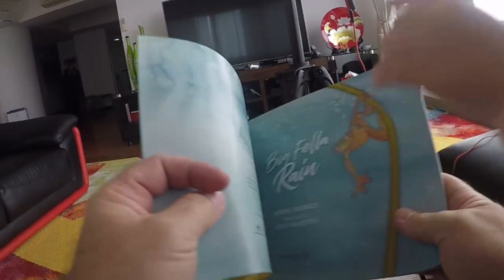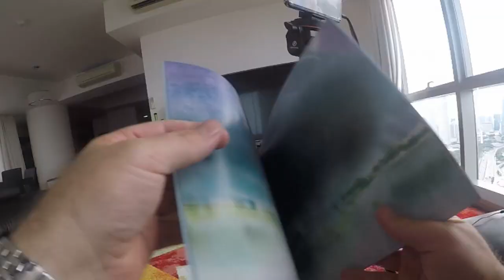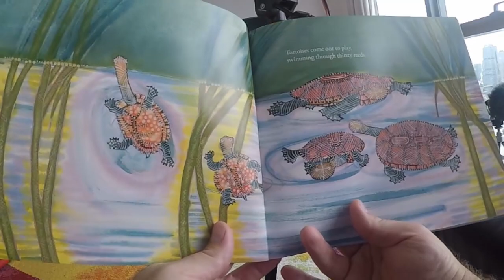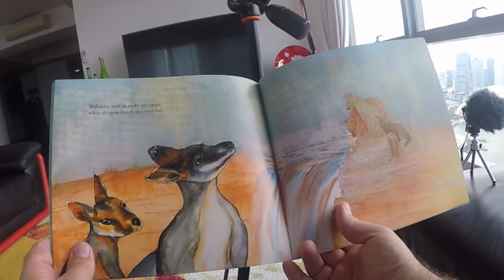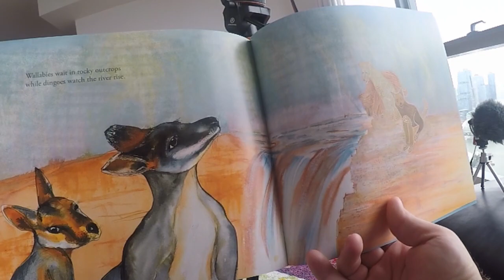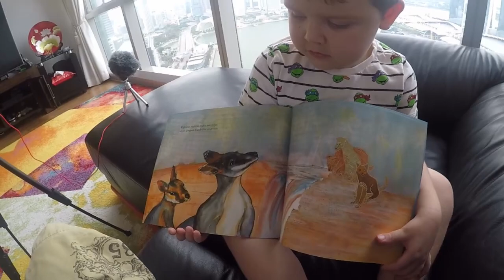Storytime with Max - Indigenous Literacy Day - Big Fella Rain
Max celebrating Indigenous Literacy Day reading "Big Fella Rain". Thx to Beryl Webber and Fern Martins and Magabala Books for the story and great pictures. Reading to small kids has so many long-term benefits but not everyone has the time, capacity or access to books to do so.